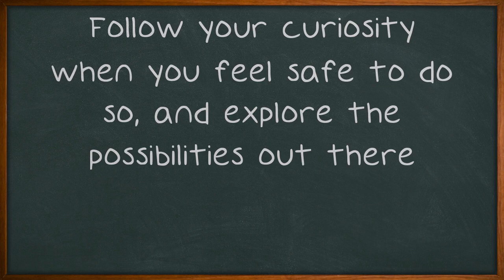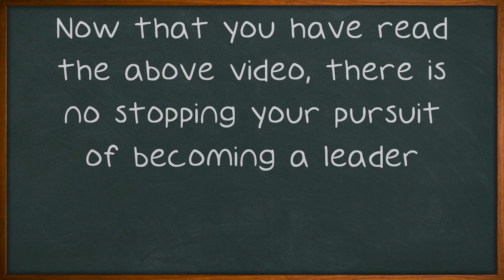Become A Great Leader By Using These Leadership Tips.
Become A Great Leader By Using These Leadership Tips. Unfortunately not everyone has what it takes to be an effective leader of people, but that is only because they haven't been educated on the correct way to lead. To help get you started your journey down the path to effective leadership, the video below has many great tips. Continue on and learn those valuable leadership lessons. An effective leader is able to inspire creativity.